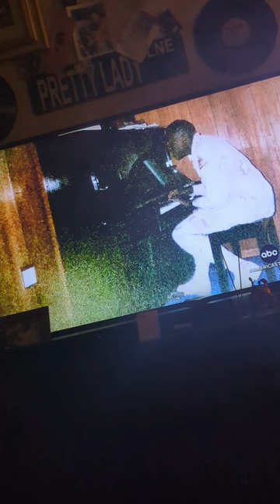wow! beautiful people and story